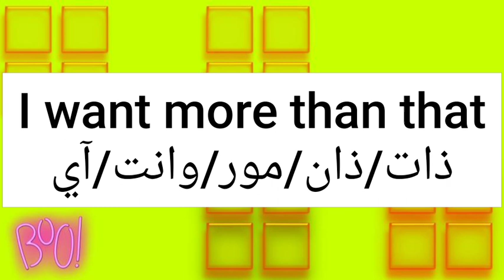ما معنى كلمة more